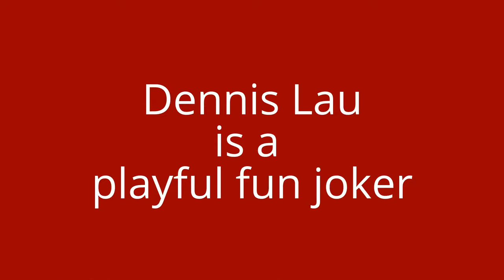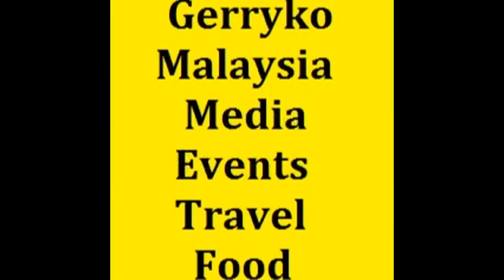Dennis Lau (Violinist), Camera A, Face of Malaysia 2017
Face Of Malaysia Grand Finale Gala Dinner 2017, 13 May

Face Of Malaysia

Amber Chia

2017 Face Of Malaysia Grand Finale Gala Dinner

Saturday, May 13 at 7 PM - 10 PM

MEGA STAR ARENA, address. : LOT 14080, JALAN KUCHAI LAMA

When Amber Chia organised the Ford Supermodel of the World Model Search in 2009, her vision was to create a platform for the next generation of models to learn and grain exposure, locally and internationally. In 2010, she started Amber Chia Academy, which has graduated over 1,000 sutdents to date. In 2011 she envisioned a new kind of model search, the “Asia New Face Model Search” which seeks models that not only have the potential to be the next fashion icon, but the next celebrity star. Today, this model search is simply known as “THE FACE OF MALAYSIA”.

This year, the Face of Malaysia model search culminates in a gala dinner for the ages on the 13th of May (Saturday) from 7pm to 10pm at Mega Star Arena in Kuala Lumpur.

The 18 finalists of 2017 Face Of Malaysia are:
Female
1. Yong Choo Yee (Joey)
2. Giam Siow Ching (Jesiey)
3. Teh See Theng
4. Than Mei Ying (Michelle)
5. Sara Amelia Bernard
6. Liaw Mun Ee
7. Chooi Suet Ching (Caryn)
8. Sanjnasuri a/p Kishore Kumarsuri
9. Mindy Chan
10. Tan Jing Han
11. Lee Chia Yee

Male
12. Tan Jian Zher (Jaywin)
13. Fong Jia Ce (Samuel)
14. Lim Peng Khuang (Peter)
15. Su Leh King
16. Goh Cheng Land (Jack)
17. Ooi Jin Hoon
18. Abdul Mutalib bin Abdul Mubin

YongChooYee IG: @joeyyeungggg
GiamSiowChing IG: @jesieygiammm
TehSeeTheng IG: @4theng
ThanMeiYing IG: @michellemeiying
SaraAmeliaBernard Sara Amelia Bernard IG: saraamelia188
LiawMunEe Liaw Mun Ee
ChooiSuetChing Caryn Chooi IG: @carynchooi
SanjnasuriKishoreKumarsuri Sanjna Suri IG: @sanjnasuri
MindyChan IG: @whhhhhoo

The grand finale had also honoured the following 10 celebrities with the “Celebrity of the Year” awards:

Daphne Iking
Arja Lee
Leng Yein
Monika Sta. Maria
Ahya Rosli
Ning Baizura
Awal Ashaari
Scha Alyahya
Tong Bing Yu
Jordan Yeoh

The guests were also entertained with a dazzling performance by local artistes Ning Baizura, Arja Lee, Koujee & Sawyer, Dennis Lau, and a violin performance accompanying with LED Butterflies dance.

Winners - Jesiey & Jin Hoon
1st runner-up - Mindy & Peter
2nd runner-up - Sanjna